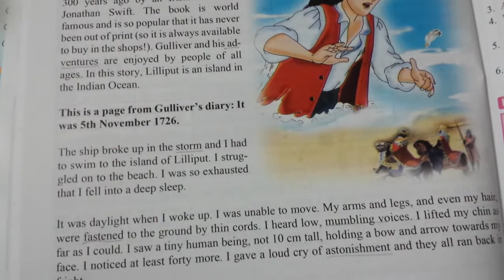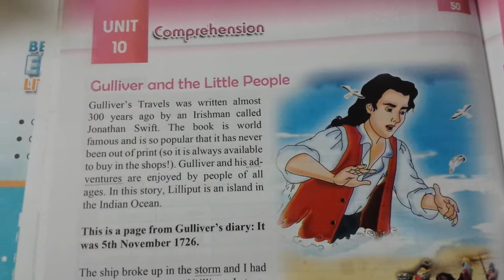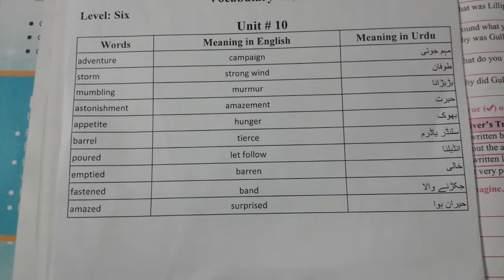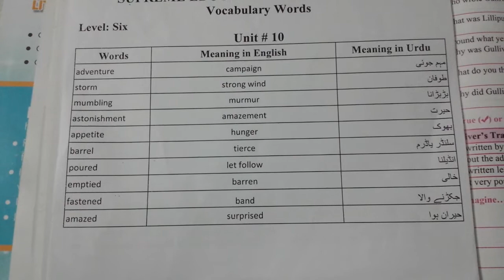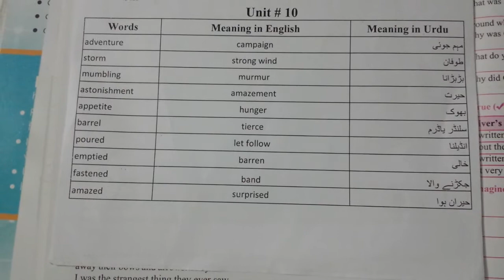6th Eng(A) Ch#10 Gulliver&little people W,M+W,S Lec # 9